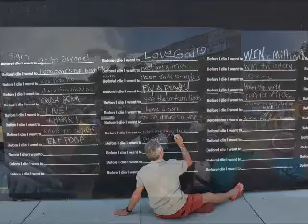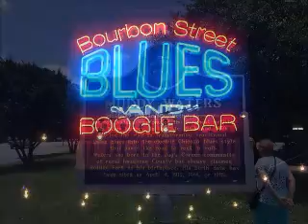Highway 61 Blues Tour America 2015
Highway 61 Blues Tour of America 2015
A song recorded by the tour group in Nashville at the TMC recording studios at Twitty City. 'Down by the Riverside' arranged by and performed by Jules Boult, studio musicians and most of the tour accompanying on vocals.